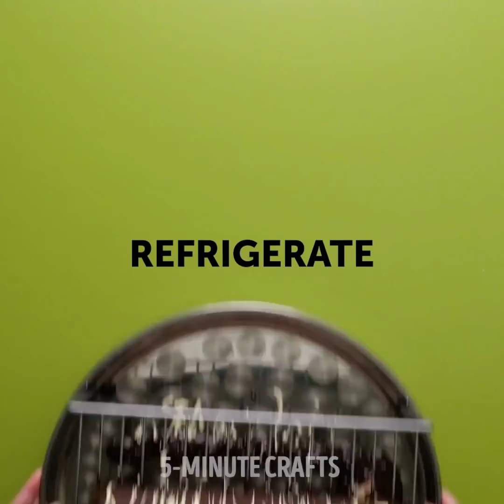10 PYSZNYCH POMYSŁÓW NA CZEKOLADĘ I DESERY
FAJNE POMYSŁY, KTÓRE ODSTRASZĄ NUDĘ

Witamy wszystkich! Co powiecie na nowy zbiór niezwykłych pomysłów i sztuczek? Wszyscy uwielbiamy upraszczać sobie życie, i to dokładnie zaczniecie robić niczym zawodowcy po obejrzeniu naszych filmików.

Dobra wiadomość jest taka, że nie chodzi nam tylko o życiowe hacki - znajdziecie tutaj wszystko! Pyszne przepisy, szalone pomysły na przyjęcie, poradniki krawieckie, pomysły na twórcze projekty, nawet naukowe eksperymenty dla dzieci. Uwielbiamy się uczyć, a nie ma nic lepszego, niż nauka w naszych filmikach.

W końcu najważniejsze to uczyć się przez zabawę! O wiele łatwiej nauczyć się czegoś nowego, gdy robimy to z przyjemnością. O to dokładnie chodzi w naszej szkole sztuczek! Możecie sprawdzić, jak działa elektryczność statyczna, nauczyć się chemicznych sztuczek i wielu innych.

Mamy dla was także mnóstwo genialnych trików z przyborami szkolnymi. Obejrzyjcie nasz filmik, aby dowiedzieć się jak zrobić piórnik z plastikowej butelki, jak składać strój na W-F jak zawodowiec albo jak rysować idealne kółka bez cyrkla.

W naszych filmikach znajdziecie mnóstwo genialnych pomysłów. Po prostu wybierzcie, co najbardziej lubicie - gotowanie, sztukę, szycie, recykling, przeróbki i inne projekty! Codziennie dodajemy coś nowego!

ZNACZNIK CZASU:

00:16 - Mrożone smakołyki
02:17 - Pyszne lody
05:32 - Czekoladowe miseczki
07:42 - Bananowe sushi
08:20 - Hacki z ciasteczkami